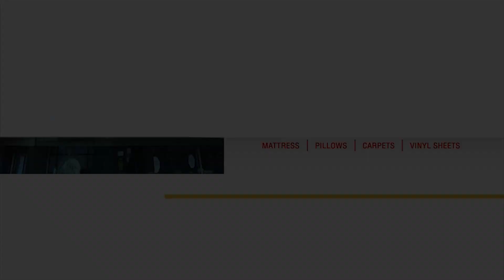ഉമ്മൻ ചാണ്ടിയുടെ നിര്യാണത്തിൽ അനുശോചിച്ചു...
ഇരിങ്ങാലക്കുട:  മുൻ മുഖ്യമന്ത്രിയും കോൺഗ്രസ് വർക്കിംഗ് കമ്മിറ്റി  അംഗവുമായ ഉമ്മൻ ചാണ്ടിയുടെ നിര്യാണത്തിൽ കേരള സ്റ്റേറ്റ് സർവീസ് പെൻഷണേഴ്സ് അസോസിയേഷൻ ഇരിങ്ങാലക്കുട നിയോജക മണ്ഡലം കമ്മിറ്റി അനുശോചനം രേഖപ്പെടുത്തി.

മുഖ്യമന്ത്രിയായിരുന്ന കാലത്ത് പെൻഷൻകാരുടെ പ്രശ്നങ്ങളോട് അനുഭാവ പൂർണമായ നിലപാടായിരുന്നു സ്വീകരിച്ചിരുന്നതെന്ന് യോഗം വിലയിരുത്തി.